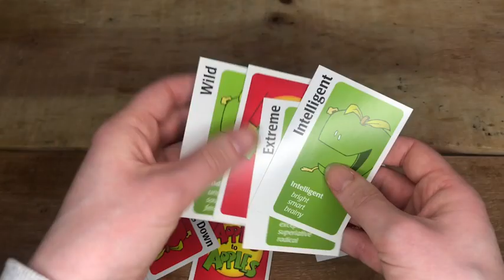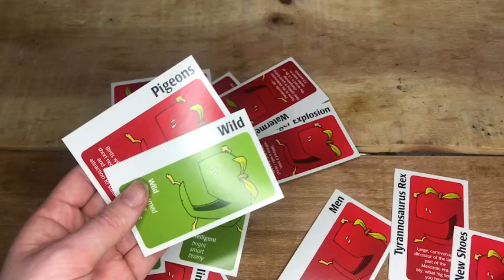Mattel Apples to Apples Party Box | Our Point Of View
Check Our New Website For Amazing Deals!

Apples to Apples is the game of hilarious comparisons
Mattel N-BGG15 Apples To Apples Party Box, Family game